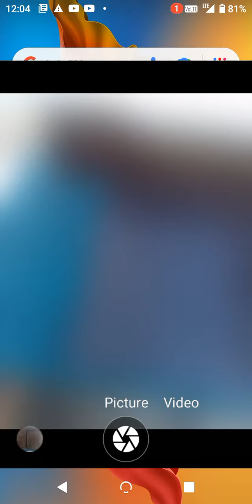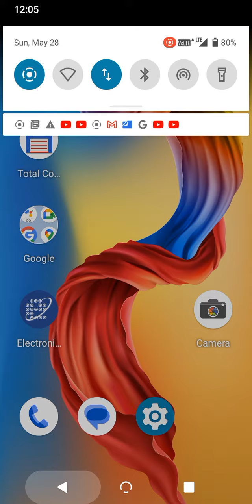how lifeline mobile device functions es frustrating 🤔 working 🤔 coworking 🤔 coworker 🤔